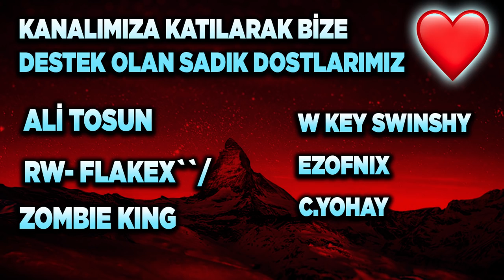ROCKET LEAGUE *SEZON 3* SONUNDA GELDİ! YENİ ROCKET PASS + TAKAS + STADYUM! (Rocket League Türkçe)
SUB ZERO ÇEKİLİŞİ ŞARTLARI! AÇIKLANMA TARİHİ 15 NİSAN!
2) Instagram'da Aydigalyt takip et ve yoruma instagram adresini bırak!

Selam arkadaşlar bu videoda Rocket League'e gelen yeni sezonu ve yeni Rocket Pass'i inceliyoruz keyifli seyirler.

*ETİKETLER*

aydigal
aydigal